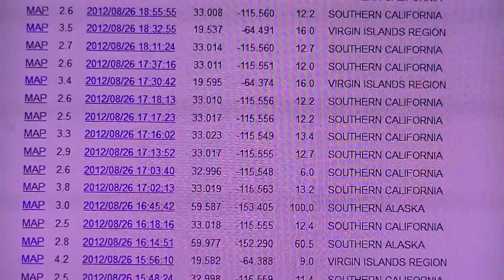Earthquake Swarm (26 August 2012) Southern California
Thanks MrhurricaneTracker for the heads up